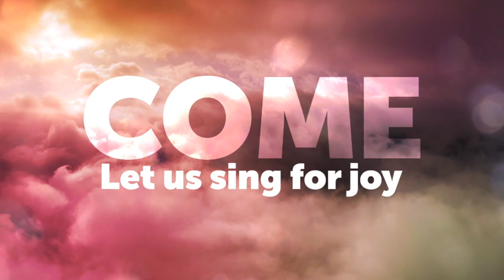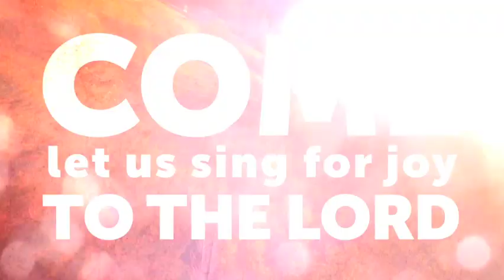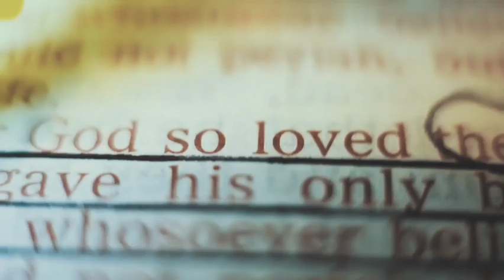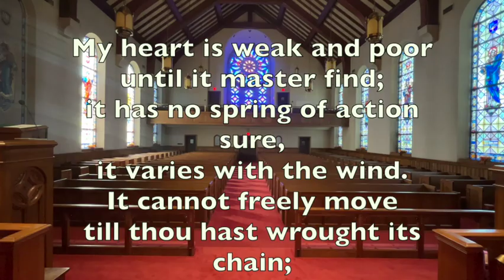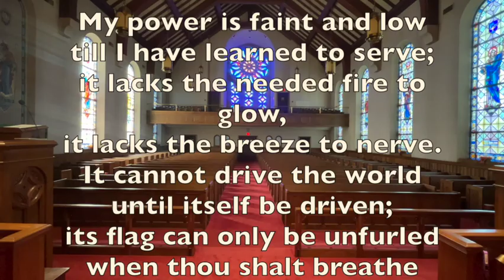September 22, 2024